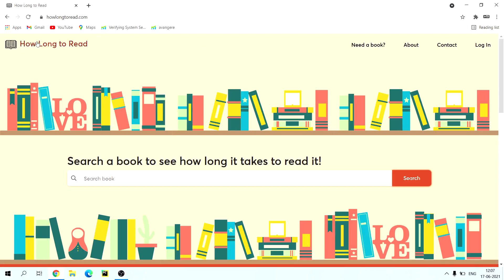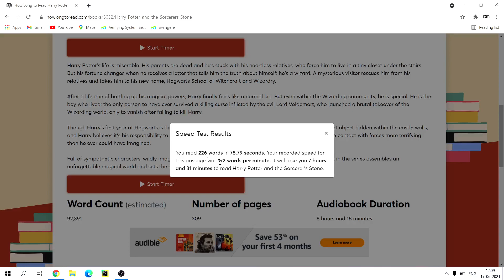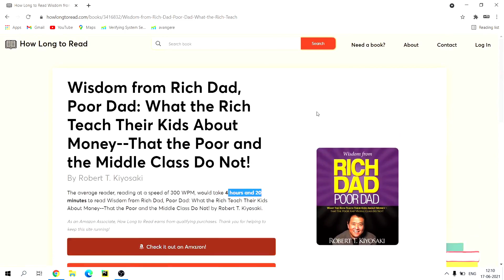This website can tell the exact time required to read any book.👆👆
in this video i will show you a website which can tell you that in how much time you can reading finish a book according to your reading speed